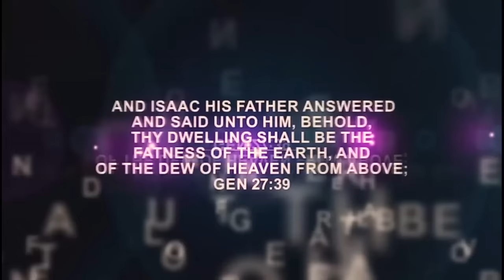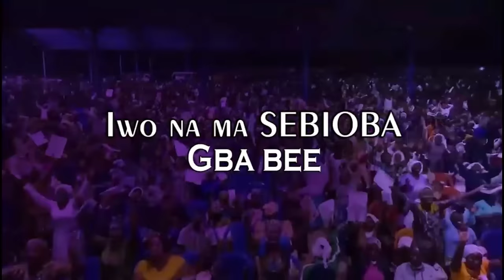IRI OWURO {MORNING DEW} Thursday 25h JAN 2024 with Babasebioba